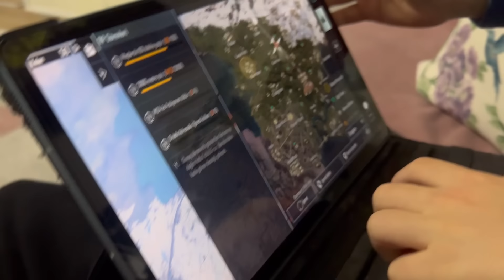VELAYET MAHKEME GÜNÜ GELDİ ⁉️ DURUM VE AÇIKLAMA